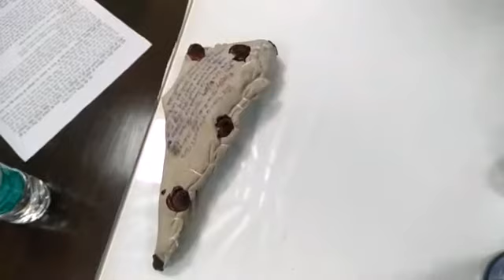सहारनपुर प्यार मैं पागल हुई पत्नी ने प्रेमी के साथ मिलकर पति की हत्या दोनों गिरफ्तार।